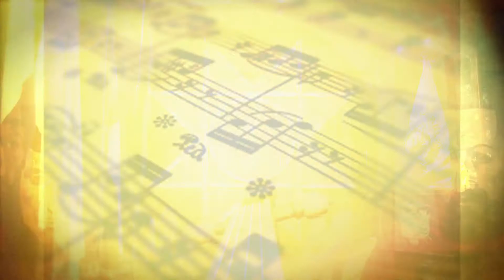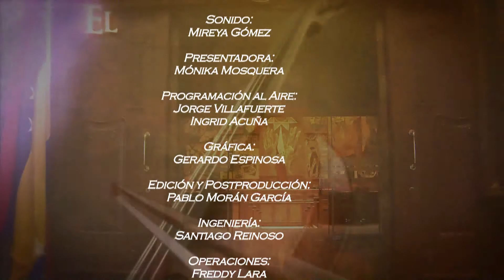Cuarteto Mishqui Music - 11 jul 2016 - Bloque 3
En este bloque no se pierda la interpretación de los temas ecuatorianos: "Yo soy mi tierra", "Noches del Niza", "Muchachita Linda" y "Mi vecino el Cotopaxi".

Cuarteto Mishqui Music:
Fernanda Delgado - Violín
Isabel Delgado - Violonchelo
Sixto Gallegos - Clarinete y Saxofón
Irina Salnikova - Piano